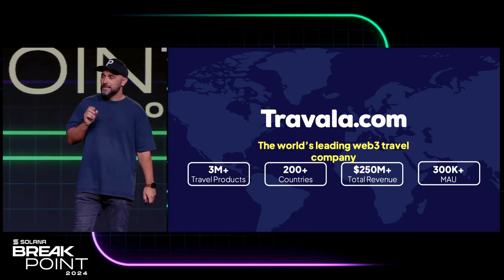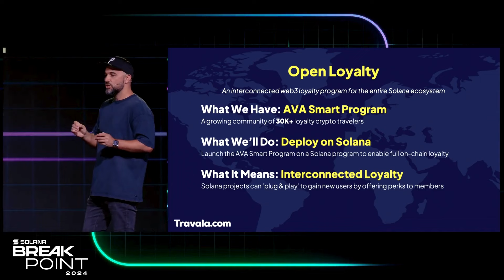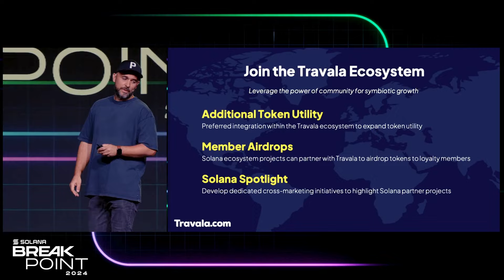Solana Breakpoint 2024: Product Keynote: Travala (Juan Otero) - Highlights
Juan Otero, CEO of Travala, presenting at Solana Breakpoint on 21 September 2024